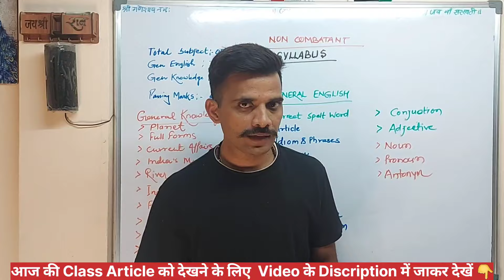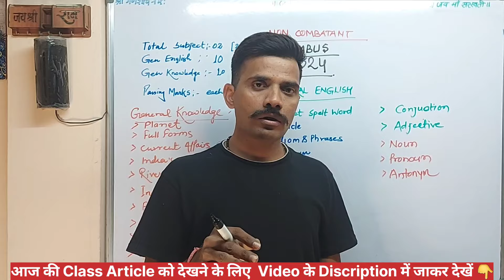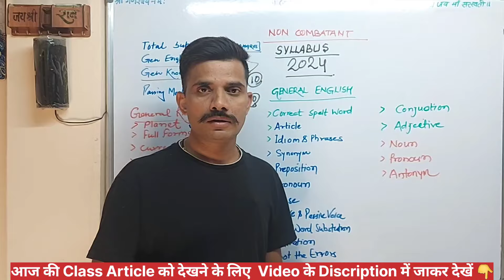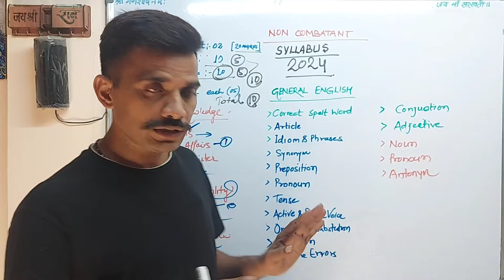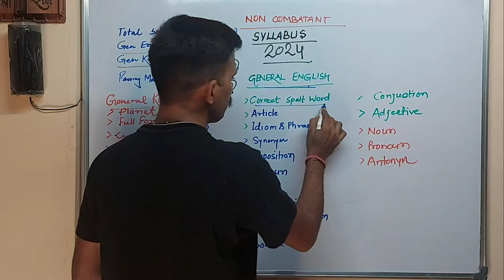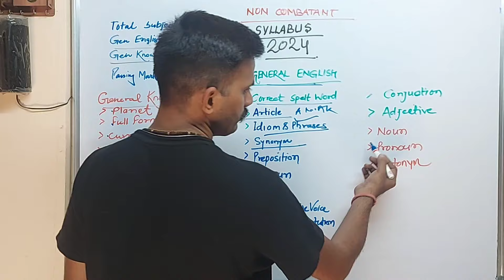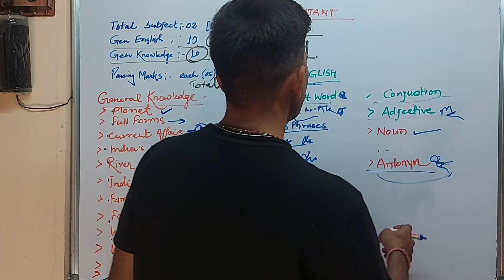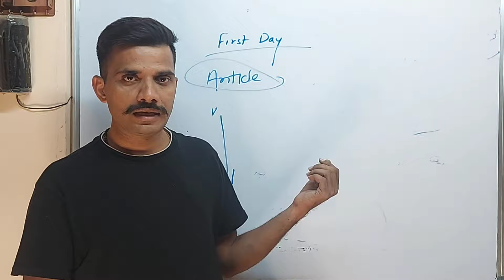non combatant syllabus | iaf non combatant syllabus | agniveer vayu non-combatant syllabus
non combatant syllabus
iaf non combatant syllabus
agniveer vayu non-combatant syllabus